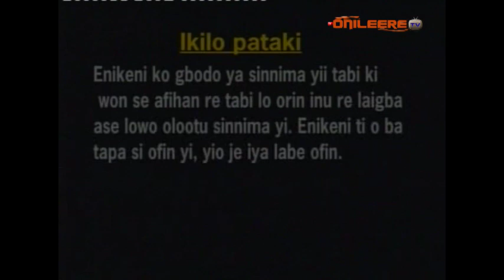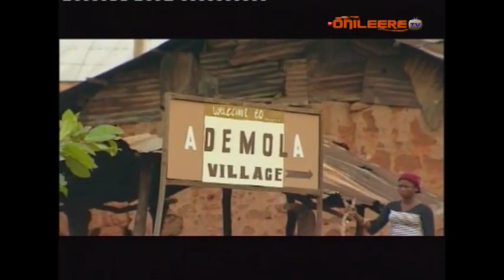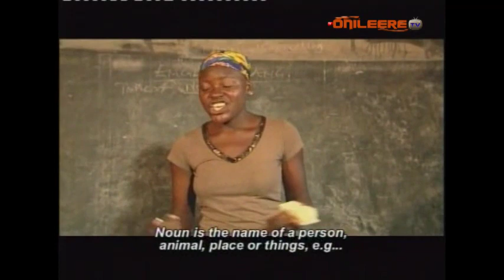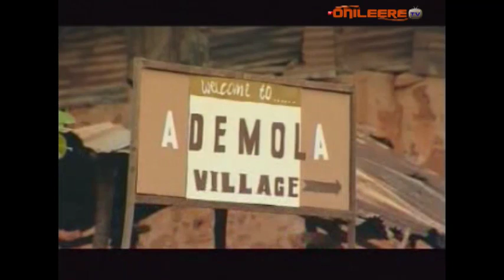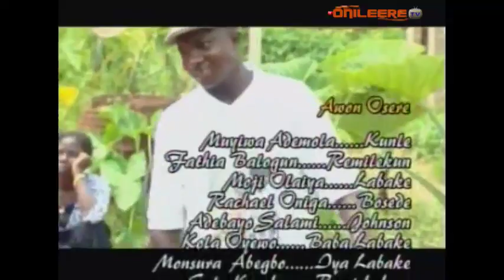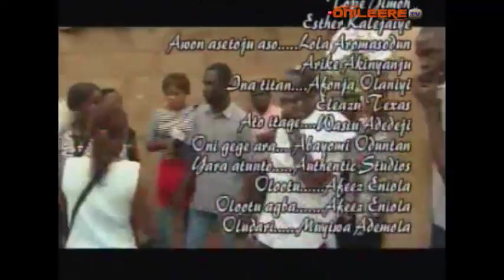ALEEBU (Hot yoruba movie)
Starring MUYIWA ADEMOLA - FEMI ADEBAYO - FATHIA BALOGUN - MOJI OLAIYA- WALE AKOREDE- ADEBAYO SALAMI - RACHEAL ONIGA - AFEEZ ENIOLA - SOLA KOSOKO - ADEKOLA TIJANI - MORENIKE ALAUSA